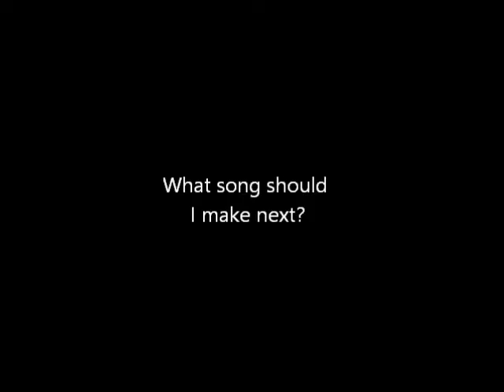Baby Shark (Fortnite Creative Version) - With Island Code